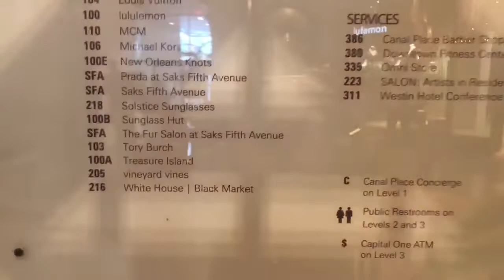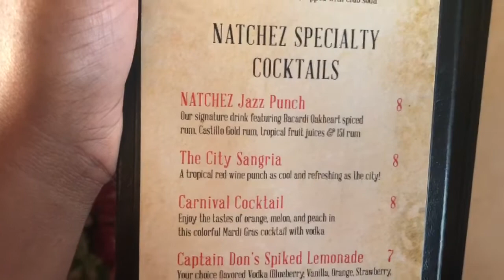VLOGTOBER | LAST NIGHT IN NOLA 🚢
We spent our last night in New Orleans on the steamboat Natchez. It was a dinner jazz cruise and it was super fun, I highly recommend!